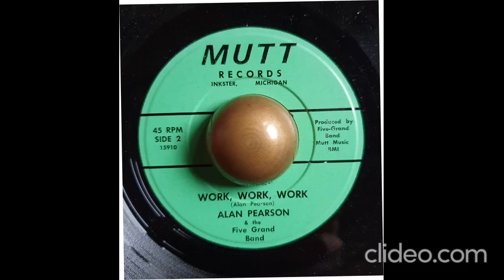Alan Pearson (And The Five Grand Band) Work, Work, Work MUTT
Excellent Hand clapping Garage soul one!!!
PS: Sorry for the double post which was made six years ago, just so happy to refind this one...